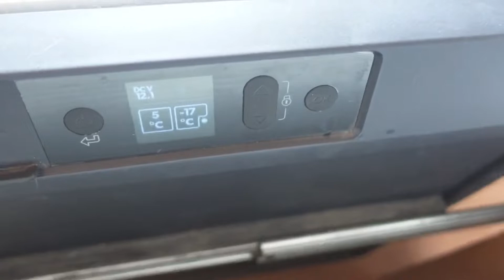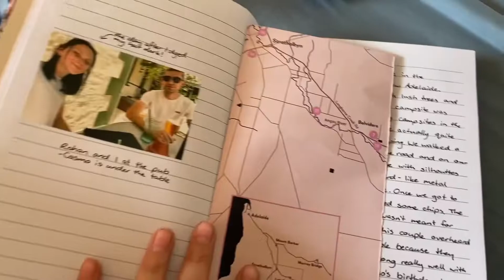van life vlog #8 | snowy river, flying in clouds, fridge update, spot an echidna + more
Welcome back! In this weeks video we drive the Snowy River Road and see some spectacular views! Cosmo’s not too sure about the echidna and rips apart 2 toys this week 😅 Callum is doing well (watch episode 7 if you don’t know what we’re talking about) and we’re heading North next!

P.S Did you like the new intro?!

CAMERA GEAR:
Our Drone
Our Vlog Camera
Our GoPro (for underwater)
Our Camera Bag

VAN GEAR:
Rooftop Fan (Black Lid)
360 degree Fan

VANLIFE ESSENTIALS:
Portable Speakers
Leatherman Knife
Laptop (for movies on rainy days!)
Sunscreen (Ultra Protection)

Try Amazon Prime for FREE